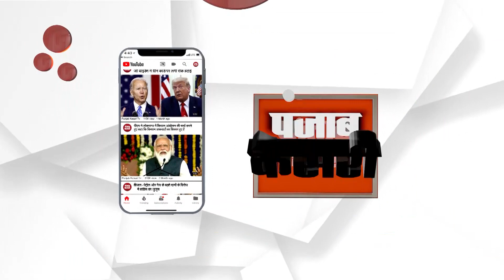ਪੰਜਾਬ ਨੂੰ ਮਿਲ ਸਕਦੇ ਹਨ ਨਵੇਂ ਮੰਤਰੀ,ਸੁਣੋ ਕਦੋਂ ਹੋਵੇਗਾ ਕੈਬਿਨਟ ਦਾ ਵਿਸਥਾਰ?